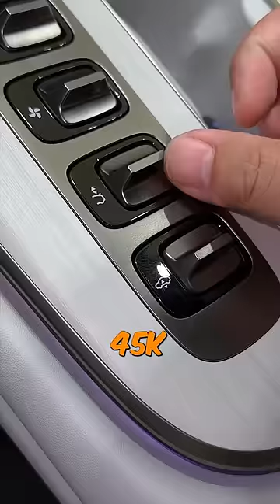This Car Just Crashed the Auto Industry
China's tech giant Xiaomi known mostly for smartphones started shipping their first-ever electric car. It sports a Porche-like design from the outside as well as being simple and modern like a Tesla from the inside. It does 0-60 in only 2.8 seconds and can reach 700 km on a single charge. Only 5 minutes of charging gives it 140 km of range. It has a state of the art autonomous driving, rivaling that of a Tesla. And the most insane part is the price, being only 29000 dollars. Comparing this to competitors like the Porche Taycan costing 100000 dollars and the Tesla Model 3 costing 45000 dollars it is sure to bring chaos into the car industry.